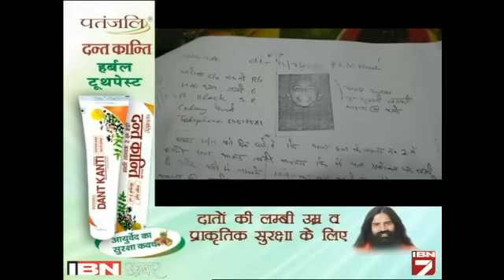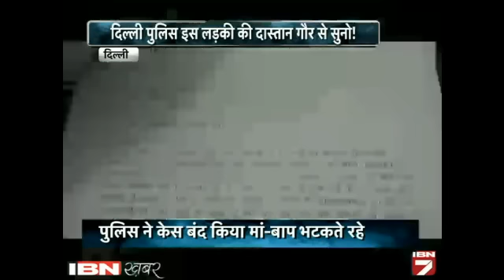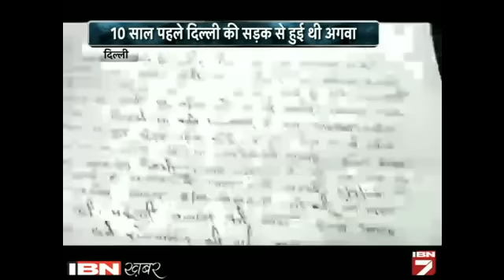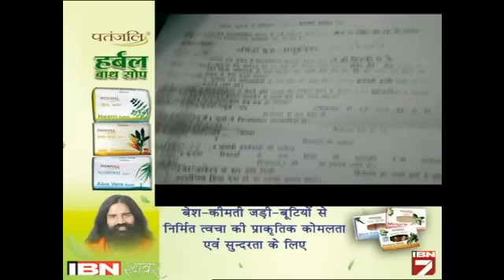Delhi Se Agwa Ki Gayi Is Ladki KO 8 Baar Becha Gaya, 10 Saal Tak Hota Raha Rape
दिल्ली से 10  साल पहले अगवा हुई एक लड़की जब घर लौटकर अपनी आप बीती सुनाई तो पुलिस के पांव तले से जमीन खिसक गई। 10 साल पहले अगवा हुई इस लड़की को खोजने के लिए मां-बाप ने जमीं आसमान एक कर दिया था लेकिन लड़की का कुछ पता नहीं चला।